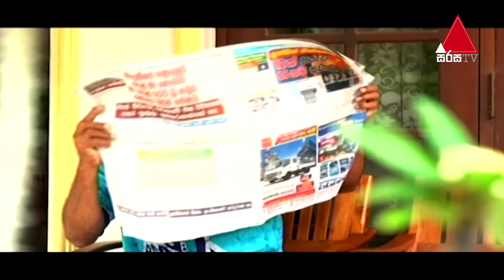Pahasara (පැහැසරා) | Part 22 | Sirasa TV